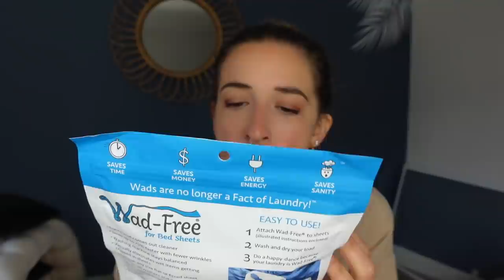Testing Amazing Shark Tank Products!!!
Shark Tank is killing it!

Rachel Ballinger
2674 East Main Street